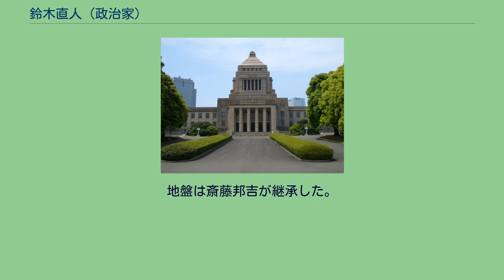鈴木直人 (政治家)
鈴木 直人（すずき なおと、1900年（明治33年）5月19日 - 1957年（昭和32年）9月20日）は、日本の内務官僚、政治家。
官選熊本県知事、参議院議員、衆議院議員。
福島県相馬郡磯部村（現：相馬市蒲庭）に生まれた。
鈴木佳衛の二男。
旧制相馬中学、水戸高等学校を経て、東京帝国大学法学部に進み、在学中に高等試験に合格した。
1927年（昭和2年）に卒業し、ただちに内務省に入った。
翌年沖縄県特高課長、さらに山梨県、広島県の特高課長を歴任。
その後、埼玉県、東京府の経済課長を経て、1939年（昭和14年）に石川県経済部長に昇進した。
次いで広島県経済部長、山口県部長・内政部長を歴任した後、終戦前後には愛知県経済部長兼終戦処理局長の職にあった。
戦後の1946年（昭和21年）、熊本県内務部長に就任、同県の桜井三郎知事が公選知事選出馬のため辞任したため、1947年（昭和22年）3月12日から4月16日まで約一ヶ月、選挙管理知事として熊本県知事になった。
政府が官選から公選知事への切り替え期に、一度に44人の短命知事を作った時の一人である。
熱塩加納村出身の遠藤直人が兵庫県知事になったのも、全くこれと同じケースであった。
1947年（昭和22年）4月、第1回参議院議員通常選挙全国区に立候補して当選（六年議員）し、逓信政務次官、緑風会幹事長、両院法規委員長を務めたほか、1951年（昭和26年）のサンフランシスコ講和会議には議員代表として出席した。
1952年（昭和27年）10月の第25回衆議院議員総選挙で旧福島県第3区に自由党より出馬し、五万六千余票の最高点で当選。
1953年（昭和28年）4月の第26回総選挙には出馬しなかったが、1955年（昭和30年）2月の第27回総選挙で当選。
1957年（昭和32年）9月20日、現職のまま病死した。
57歳没。
地盤は斎藤邦吉が継承した。
田中角栄元首相の女婿で元参院議員の直紀は実子。